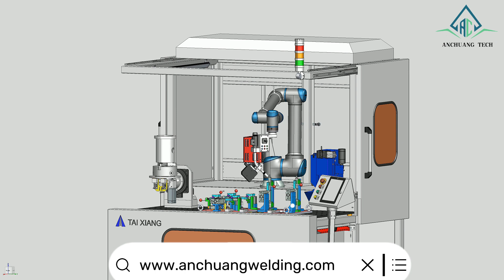🔥✨Collaborative robot welding workstation——Latest welding capabilities collaborativerobot weld 🔥✨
🚀Our company grandly launches its independently developed collaborative robot welding workstation.

🔥Anchuang Technology, with its strong R&D strength and innovative spirit, has risen to the challenge and is committed to bringing changes to the industry. It brought the company's new collaborative robot welding workstation to the exhibition site. The workstation can integrate laser tracker, different forms of welding positioners, customized welding fixtures, etc., and is easily applicable to multiple varieties, small batches, and various complex welding workpieces, accurately identifying and tracking welds, and achieving efficient and high-quality welding operations.

✨This collaborative robot welding workstation has flexible mobility and can adapt to the welding needs of different work scenarios. After configuring the welding process package, it can support users to quickly realize various welding tasks such as spot welding, corner welding, swing welding, reciprocating welding, surfacing welding, multi-layer and multi-pass welding, etc. It can be graphically programmed, drag-and-drop teaching programming, laser positioning, and visual positioning guided welding. The "get it in hand" human-machine collaborative welding workstation reduces costs and increases efficiency for welding automation production in the fields of automotive parts, shipbuilding, engineering machinery, new energy, aerospace, metal processing, etc.